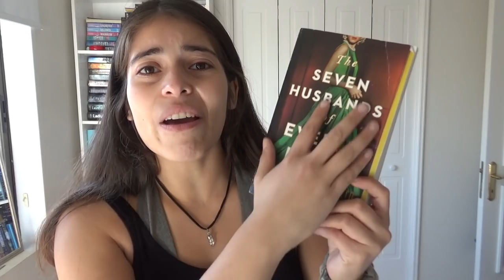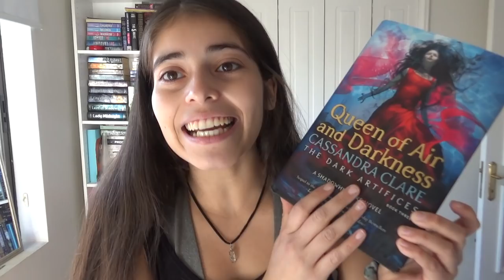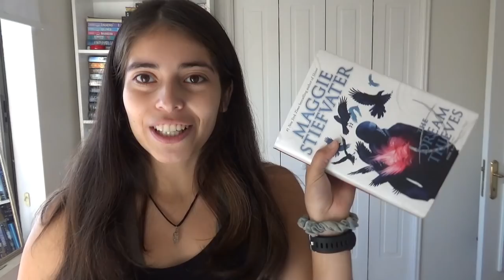WRAP UP ABRIL LIBROS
Hola mundo ! QUE LIBROS LEYERON UDS ESTE MES?